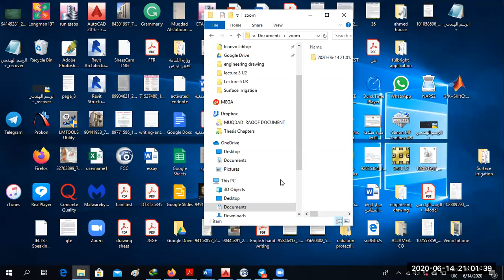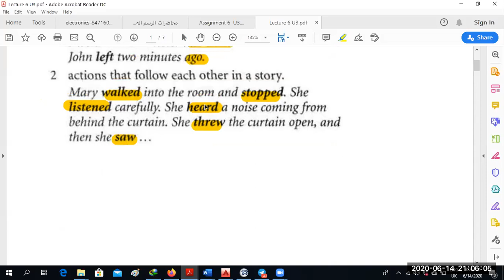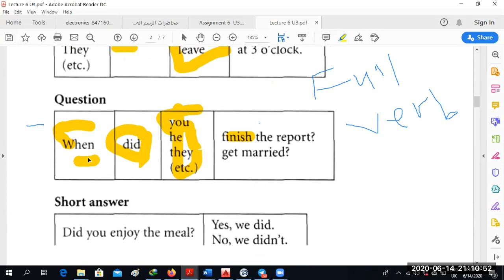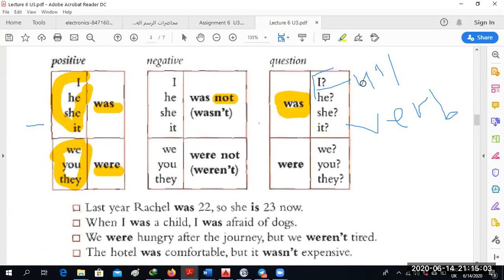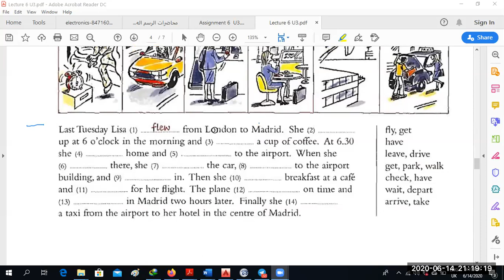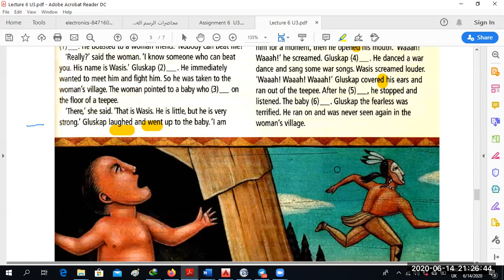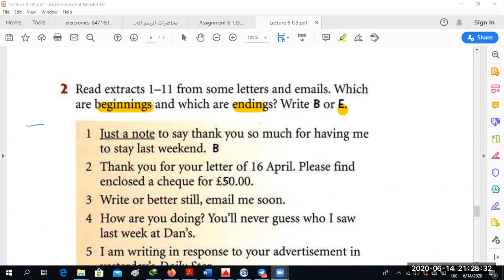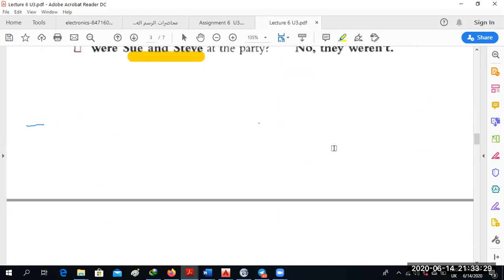English lec6/G 3/ horticulture department/ agriculture college/ Uni of Kufa / Dr. Muqdad Al-Juboori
المحاضرة السادسة  زمن الماضي البسيط  past simple tense

المحاضرات السابقة